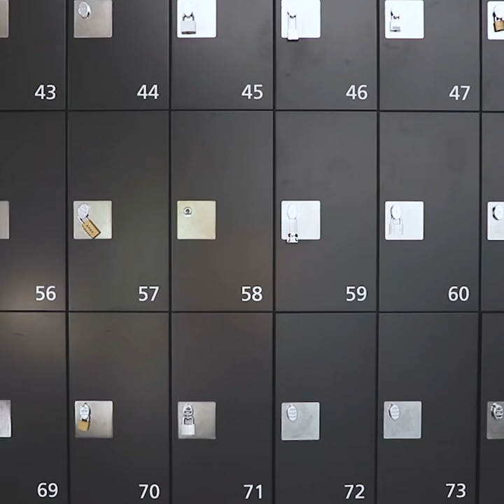Hilsen fra ministeren til alle studerende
En særlig hilsen fra uddannelses- og forskningsminister Ane Halsboe-Jørgensen til alle studerende ved semesterafslutningen sommer 2020